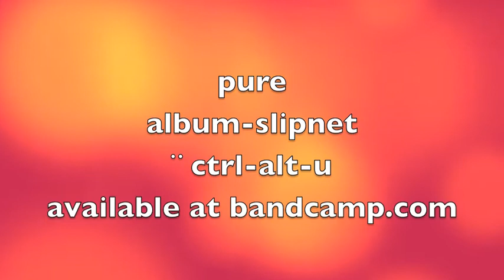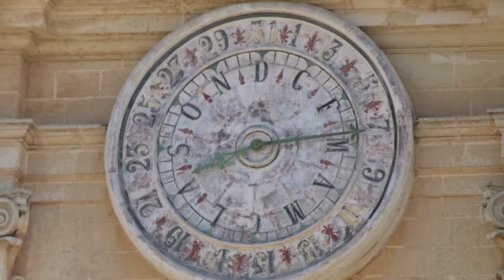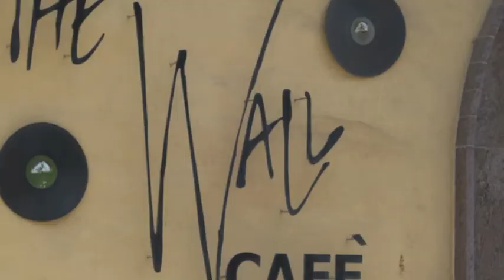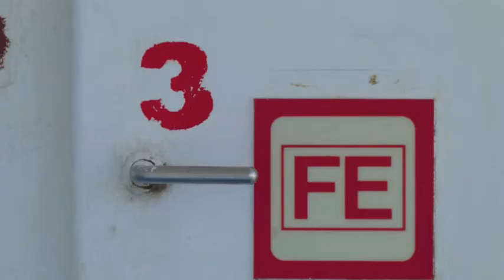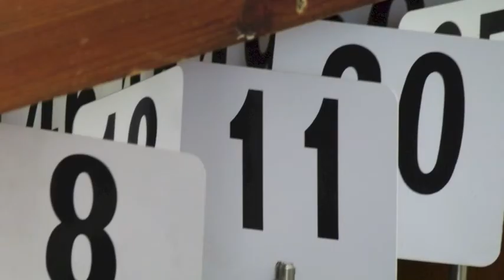pure album snippets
ausschnitte aus dem zweiten album von ctrl-alt-u - erhältlich siehe auch